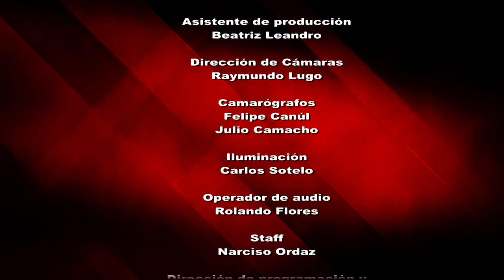Reporte en punto - Bomberos, ciudadanos al rescate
En muchas ciudades los heroicos bomberos ahora requieren de rescate y, Morelos, no es excepción ¿Por qué no los apoyan sus autoridades? ¿Qué acciones surgen?¿Cómo responden ciudadanos y empresarios? Gina Batista responde a estos valerosos aliados.